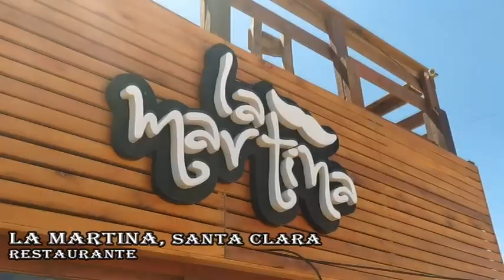La Martina sta clara